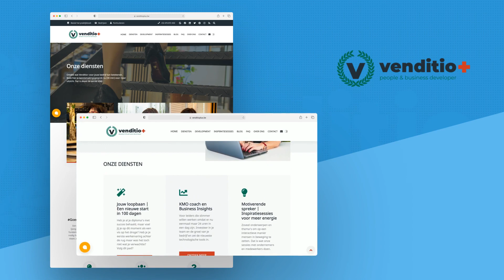Smart-Site Venditio+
Wil jij een nieuwe website laten maken? Kies dan net zoals Venditio+ voor een Smart-Site 100% in Google. Dankzij een Smart-Site kan je tijd en geld besparen. Plaats artikels automatisch door op alle social media en verstuur nieuwsbrieven via één klik op de knop.